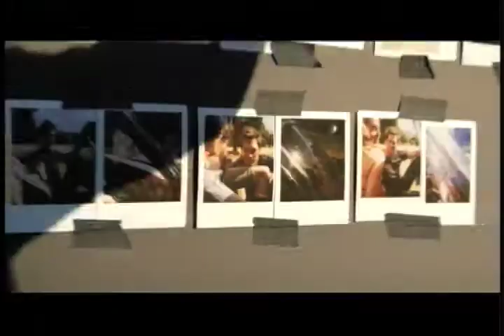Stetson Original B-Roll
Stetson Original with Tom Brady. This holiday set yourself free.